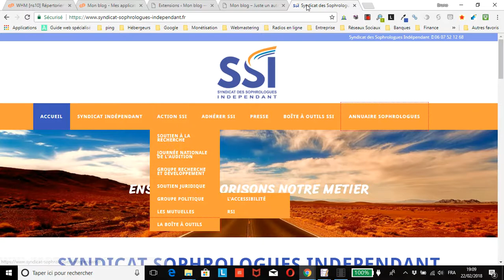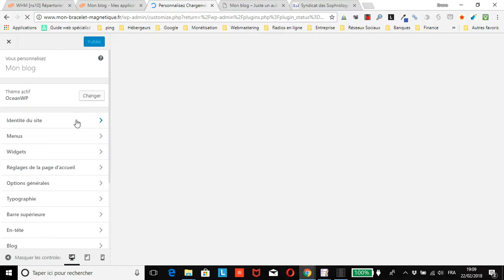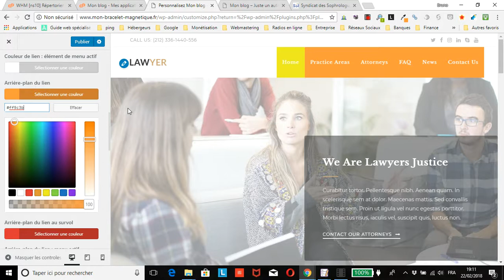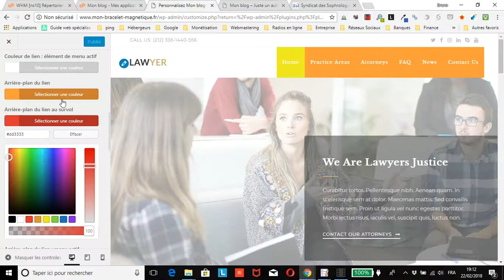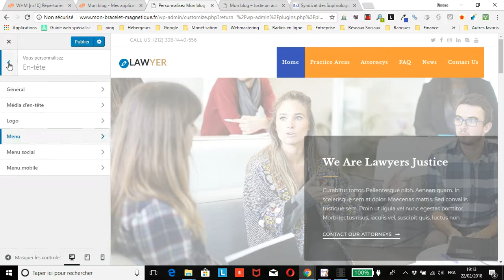WordPress : comment colorer les différents éléments de la barre de navigation OceanWP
vous montre comment faciliement et rapidement donner une couleur différente aux différents éléments et liens de la barre de navigation OceanWP.